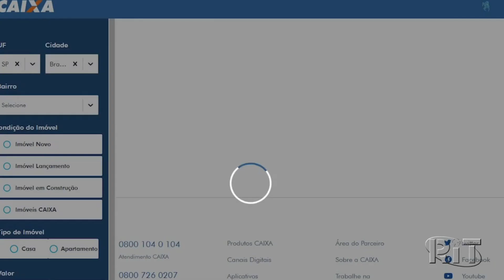Jornal Acontece Agora - Edição 15h (25/jun/2021)